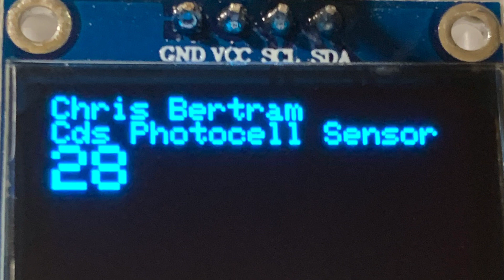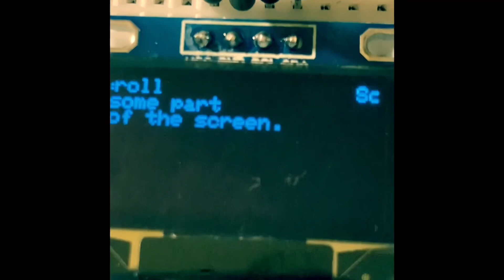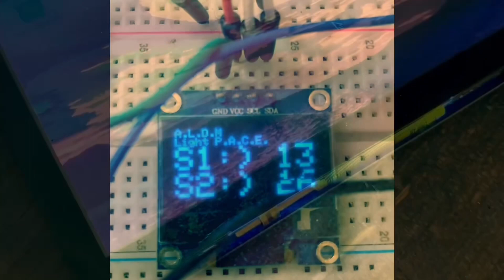The UFO Phenomenon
Some of my own personal UFO videos. Some are flying black triangles. Some are cloud punctured worm holes. Some are disks.